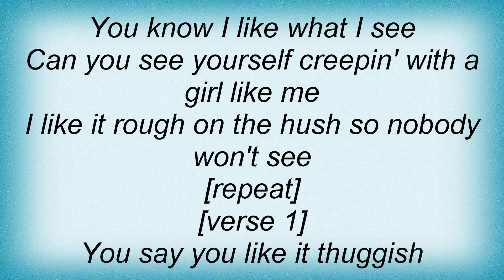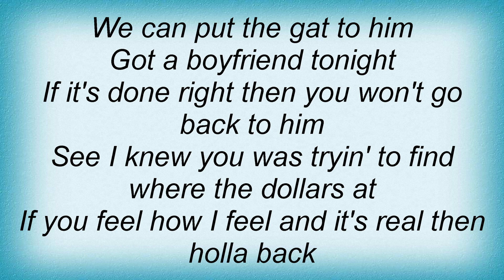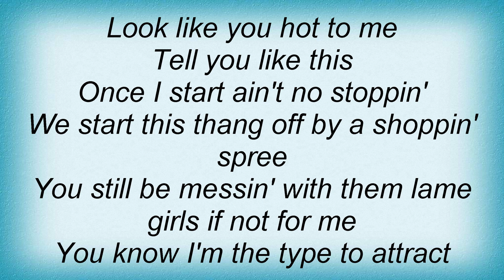Silkk The Shocker - Seem Like A Thug Lyrics